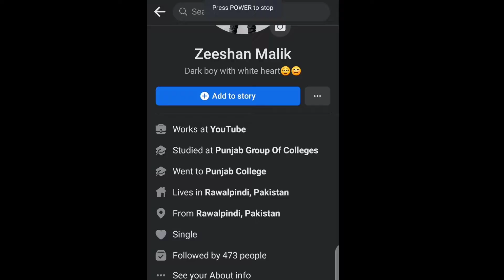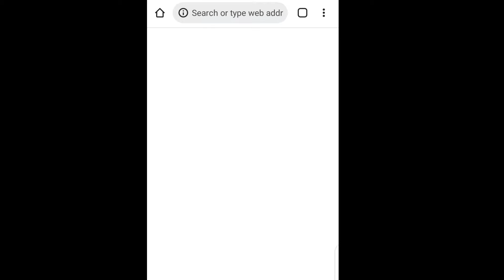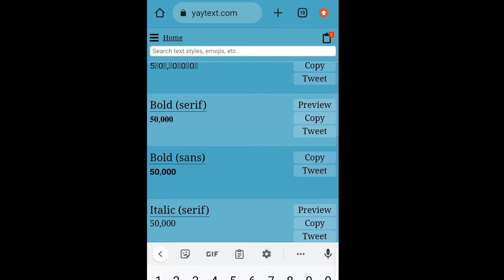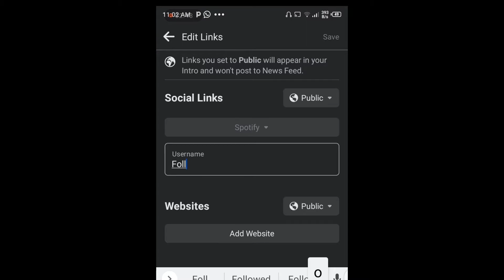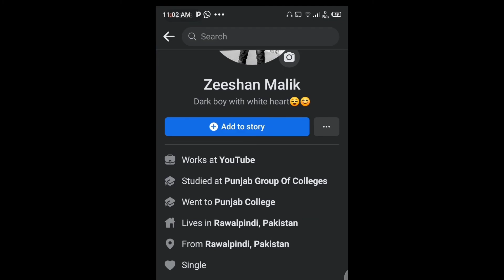how to get free followers on facebook | how to increase facebook followers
how to get facebook Followers | how to increase facebook followers |facebook followers kaise badhaye

Aj ki video bhut zada intresting honey wali ha aj ki video dekhney ke bad ab log unlimited facebookk followers ley sakhtey hian wo b bilkul free  agr abhi tak apney mere channel ko subscribe  nhi keya to jaldi se  ker leyain

thanks for your support and keep supporting